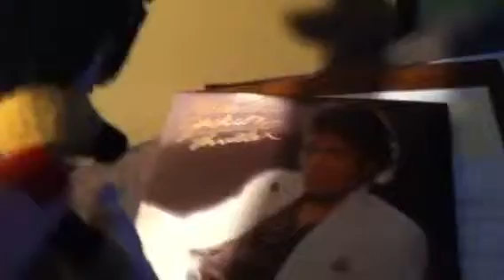Puns from names of songs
This is  really funny!